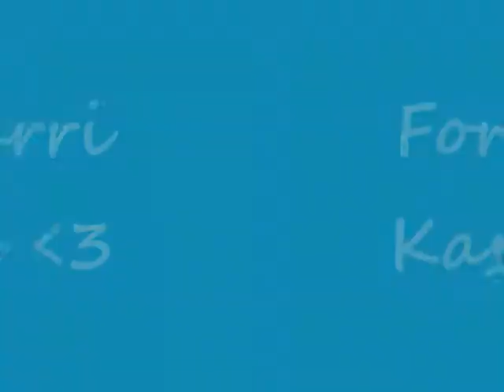Kerri Kasem fan video